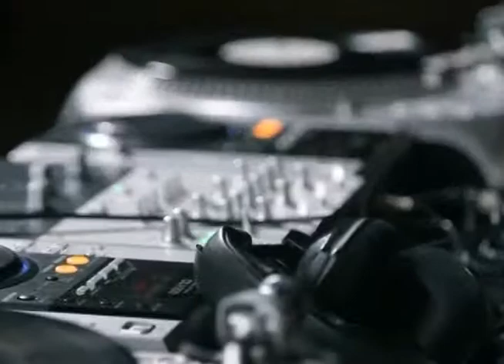IVÁN LEJARDI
CubaPlus